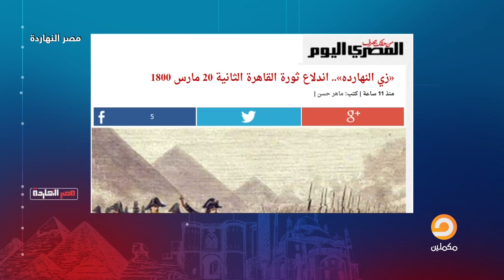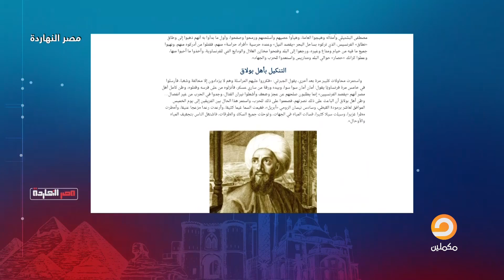في ذكرى اندلاع ثورة القاهرة الثانية.. ناصر يذكر بالبشتيلي -الثائر الأكبر ضد الحملة الفرنسية-